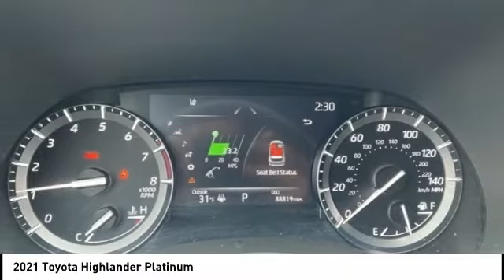2021 Toyota Highlander Cedar Falls IA TT35824A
2021 Toyota Highlander Platinum